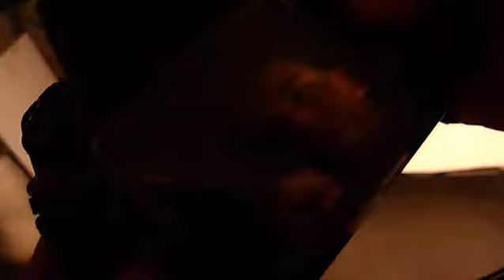Ola at work